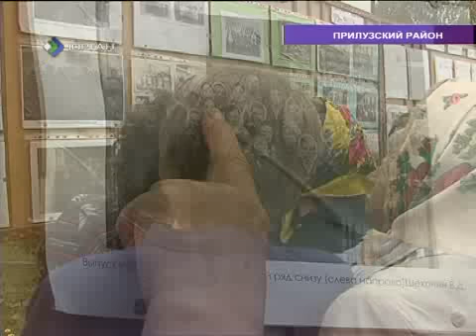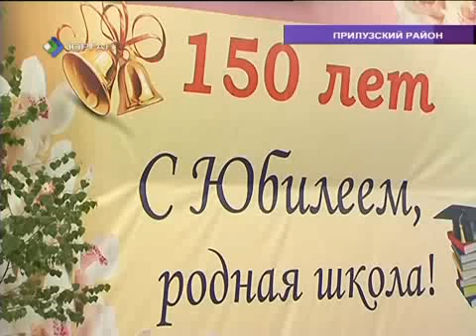150 лет школе села Лойма